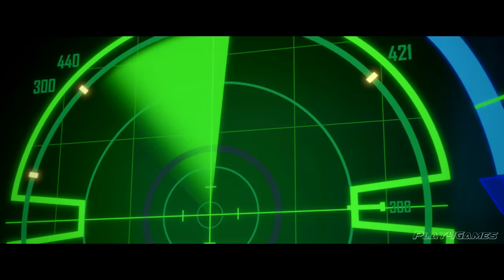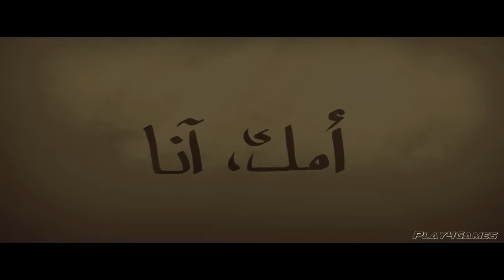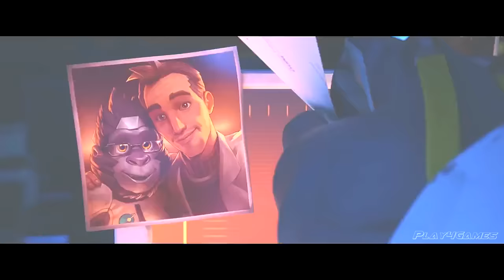OVERWATCH Pelicula Completa 2019 Animaciones (Español Latino)